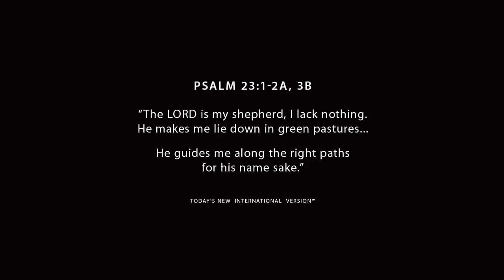Psalm 23 Best Explanation